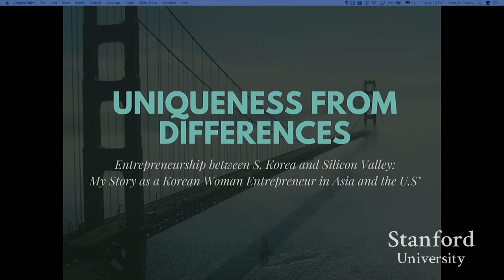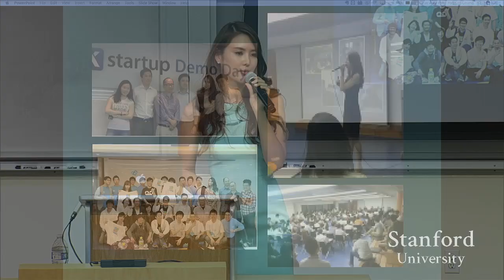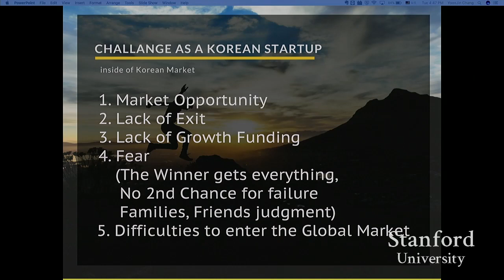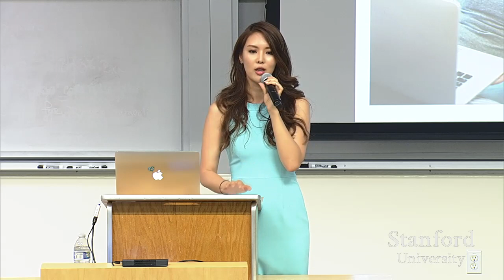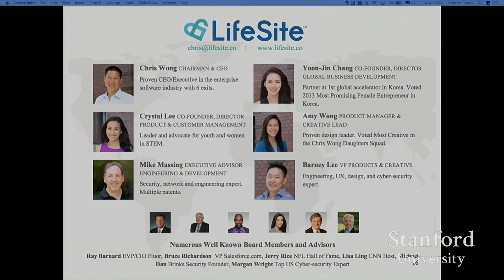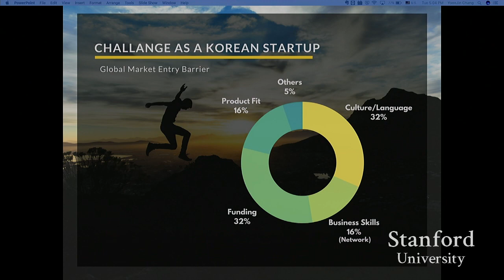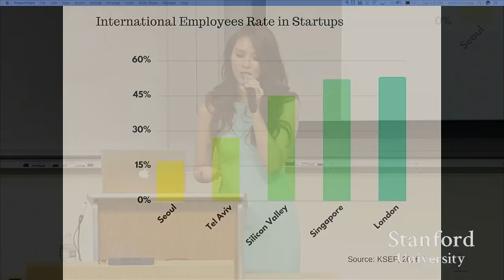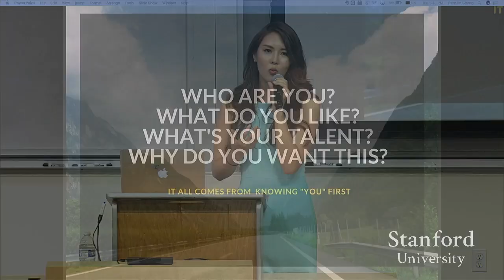Stanford Seminar - My Story as a Korean Woman Entrepreneur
My Story as a [Korean Woman] Entrepreneur - YoonJin Chang, LifeSite

This seminar series explores the most recent trends, patterns, and challenges of entrepreneurship in Asia and their relevance to Silicon Valley and the U.S. Guest speakers include entrepreneurs, investors and mentors, and other experts on the current entrepreneurial ecosystems of major Asia economies.